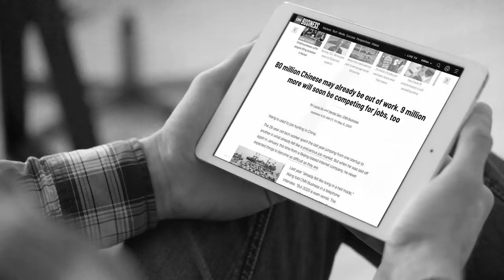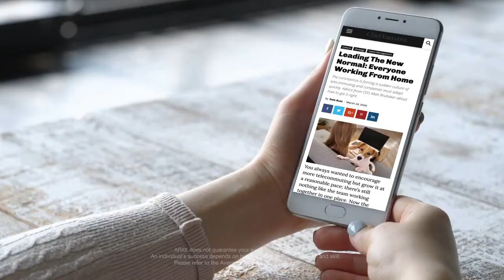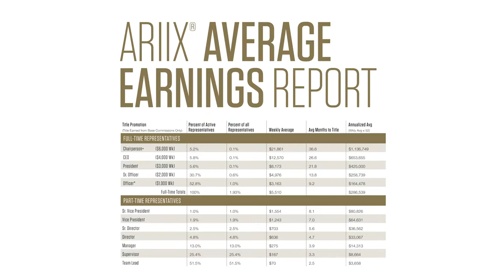Now's the Time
People want what we have, Now's the Time — a thriving company even through trying times. So let’s spread the word and pay it forward! Our dynamic new business model allows anyone and everyone to start their own phone-based side hustle and unleash their entrepreneurial potential.

*ARIIX does not guarantee your success, income or results. An individual’s success depends on his or her own effort, dedication and skill. Please refer to the Average Earnings Report on ARIIX.com.